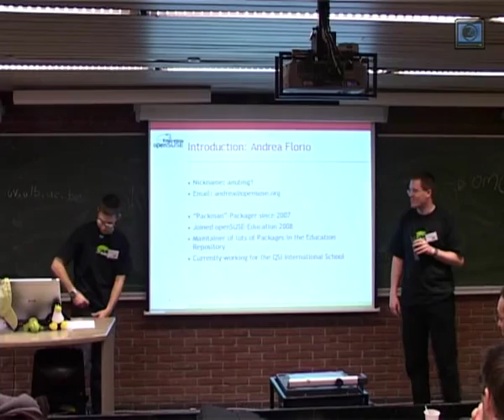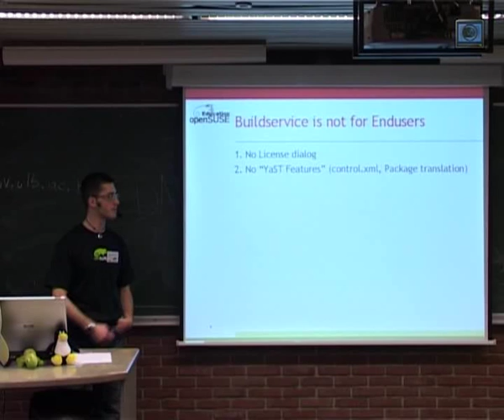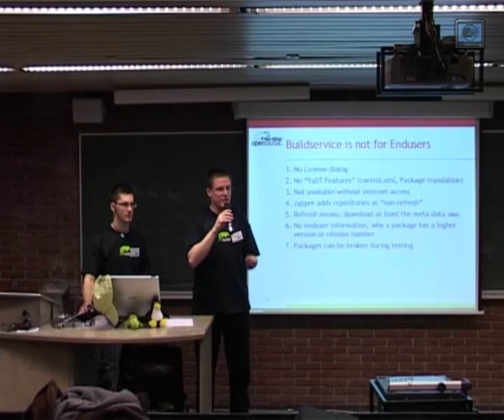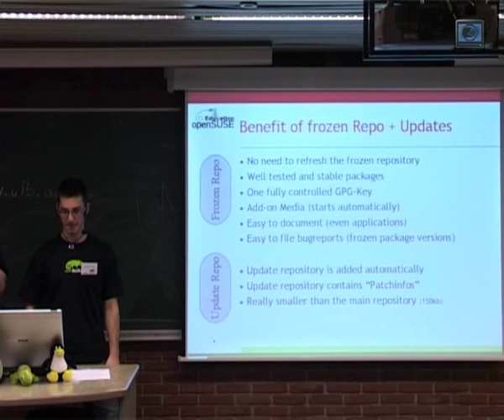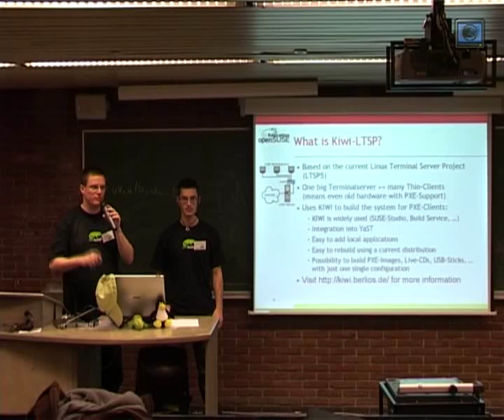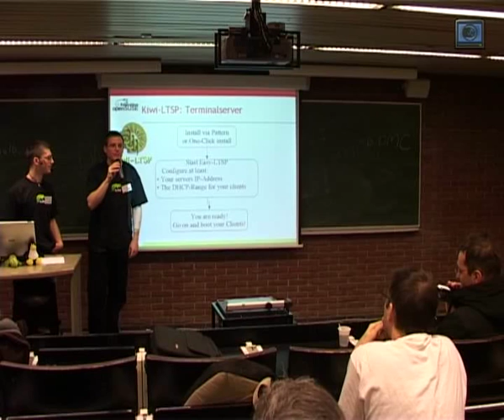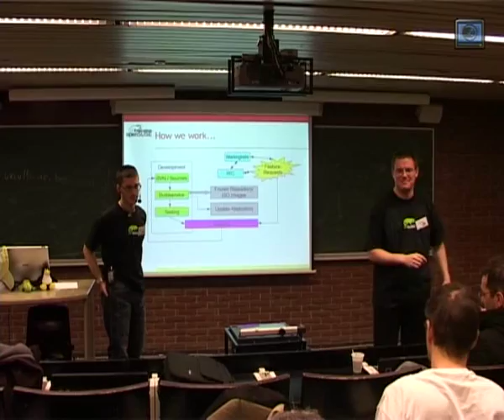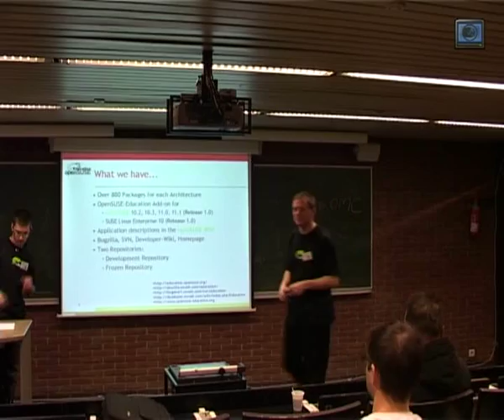FOSDEM 2009 openSUSE Education